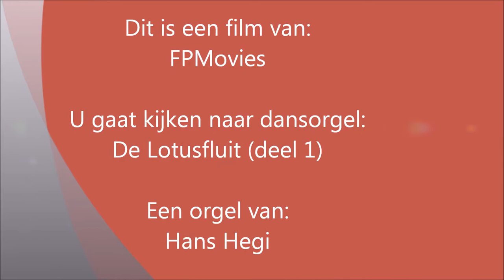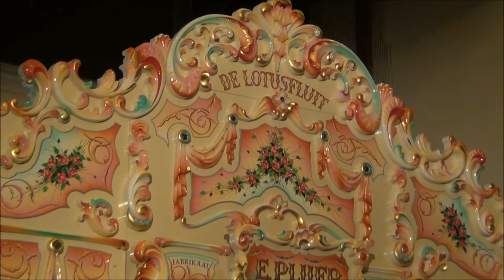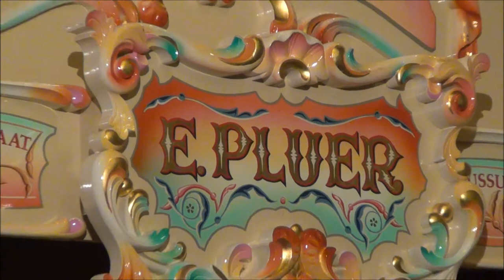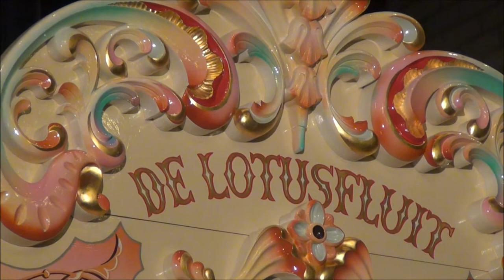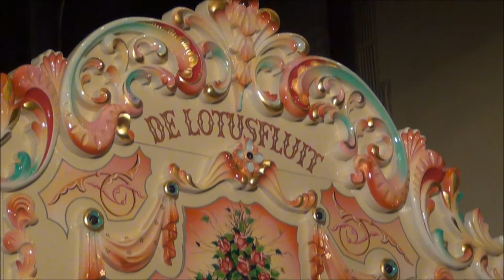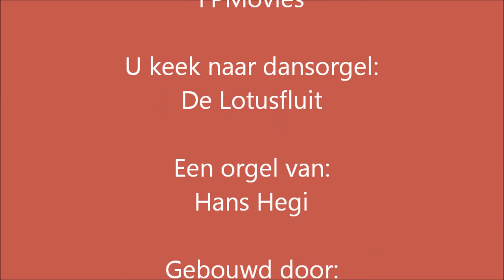Lotusfluit deel 1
Zondag 23 september 2012 was het dansorgel de Lotusfluit te gast in het haarlems draaiorgelmuseum. Ik heb hier erg van dit prachtige orgel genoten, en velen met mij denk ik. Hans, Bedankt voor deze geweldige middag/avond.